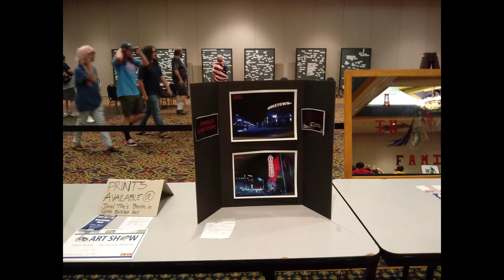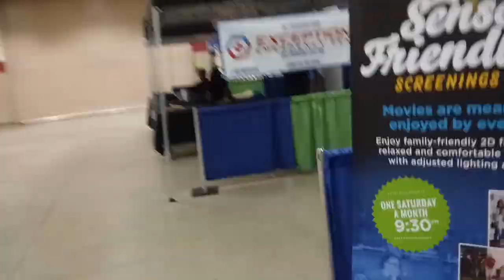AMA-CON 2019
I went to AMA-CON 2019. Which is a comic book convention here in Amarillo, Texas. Here are some pictures and video of my time there. It was a blast.